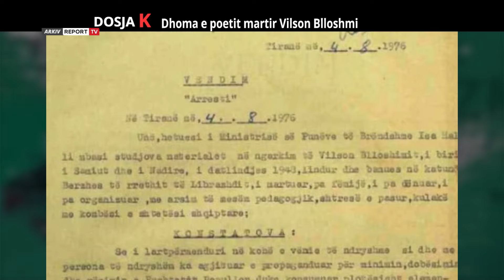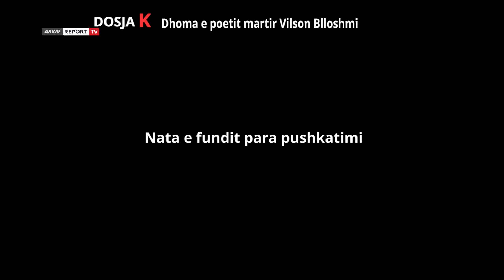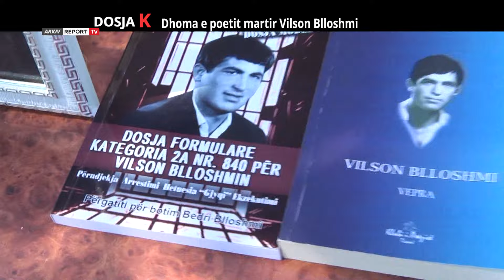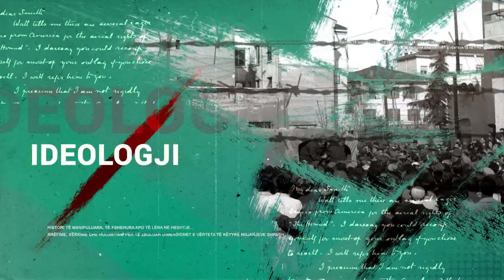Dosja K- Dhoma e poetit të pushkatuar (25-7-2022)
5 gushti i viti 1976 do të shënonte fillimin e fundit, në jetën e poetit dhe përkthyesit Vilson Blloshmi. Ai ishte 28 vjeç kur e arrestuan atë ditë gushti të '76-ës. Në shtëpi kishte lënë me lot në sy, bashkëshorten Djana, e cila ishte shtatzënë. Në pikëllim ishte e gjithë familja Blloshmi, e cila ishte goditur shpesh nga regjimi që prej vitit 1944. Pak muaj më parë po nga kjo shtëpi kishin marrë edhe të vëllanë Bedriun. E po ashtu do të arrestonin edhe kushëririn e tyre Gencin. Regjimi kishte përgatitur të hapte një proces të veçantë gjyqësor që e quanin "grupi i Bërzeshtës" dhe në këtë proces të shfaqej gjithë egërsia e diktaturës, për ti dhënë një tjetër hov luftës ideologjike dhe traumatizimit të shoqërisë së përçudnuar prej propagandës. Fundi i këtij procesi do të ishte tragjik. Pretenca ishte dhënë për tre dënime me vdekje, për dy vëllezërit Bedri dhe Vilson Blloshmi dhe për poetin Genc Leka, por vendimi i gjyqit do të linte në fyqi vetëm dy dënime me vdekje, për dy poetët Vilson Blloshmi dhe Genc Leka. Bedriun do ta dënonin me 25 vjet burg, duke e bërë të përjetojë dhimbjen më të tmerrshme që mund të përjetojë një njeri, pushkatimin e vëllait që për javë më rradhë ishte lutur e kishte shpresuar se do tia kursenin jetën. Por a njihet dhembshuria në regjimet totalitare? Ai ishte i dënuar të vuante pafund, ditë pas dite e natë pas nate përfytyrimin e tmerrshëm të momentit të pushkatimit të vëllait 28 vjeçar.